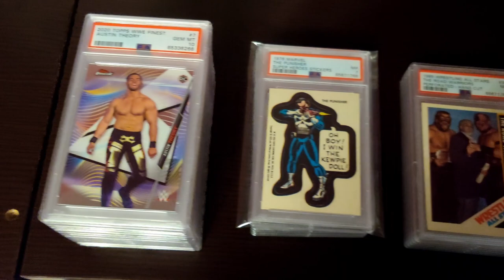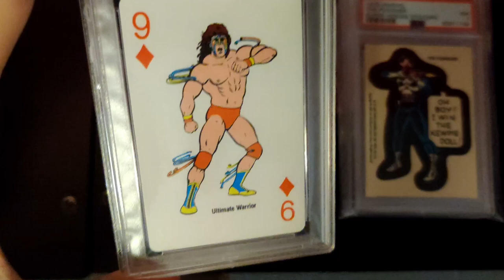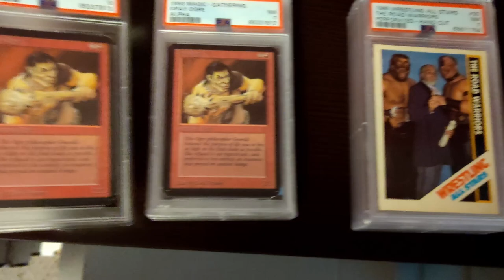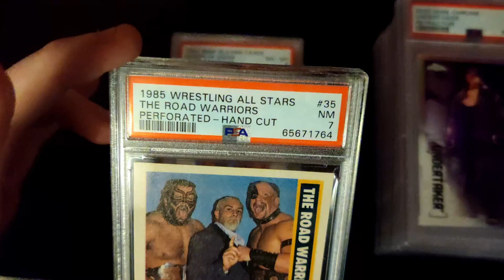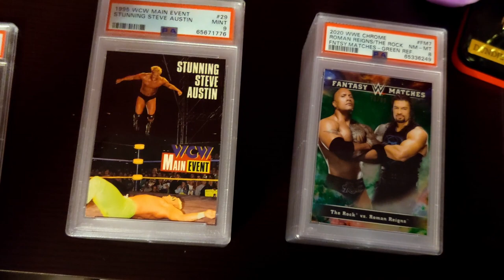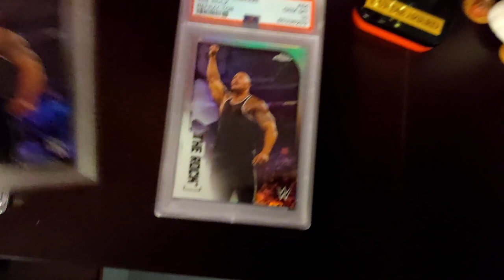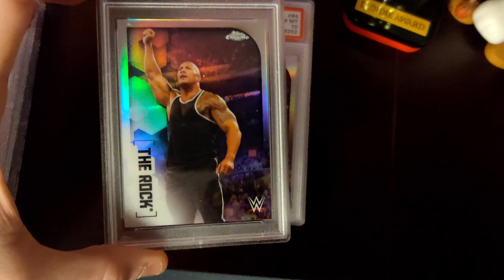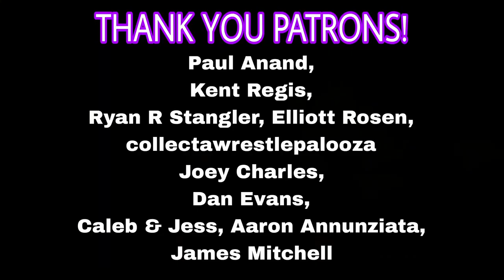PSA REVEAL! UNBOXING MY CARDS FROM THE JULY NATIONAL SPECIAL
In this video I go over multiple PSA orders that were submitted using the National promo.

Paul Anand
Kent Regis
Ryan R Stangler
Elliott Rosen
Collectawrestlepalooza
Joey Charles
Dan Evans
Caleb & Jess
Aaron Annunziata
James Mitchell
Toby Lutman